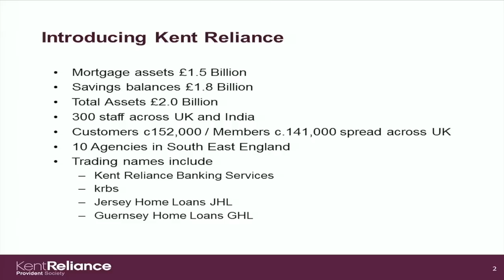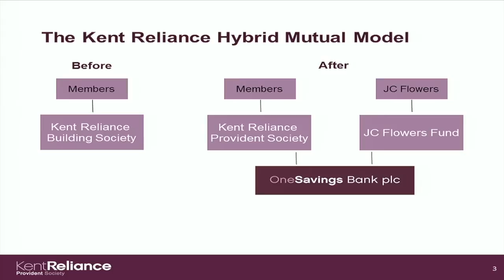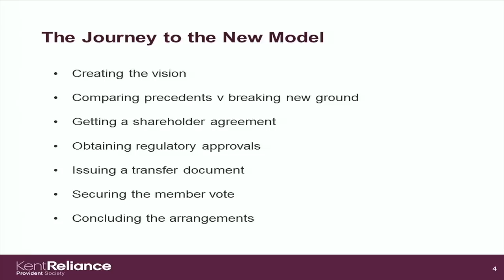Mutuo: Malcolm McCaig - Mutuals Forum 2011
Chairman of Kent Reliance Provident Society, Malcolm McCaig, talks to the 2011 Mutuals Forum